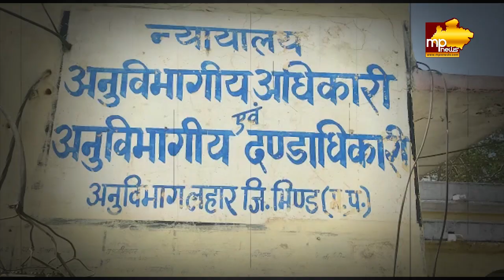राह चलते SDM की तानाशाही, ठेलेवाले का फेंका सामान! MP News Bhind